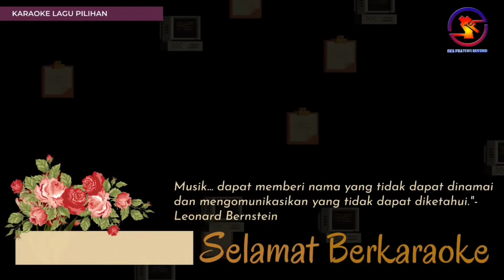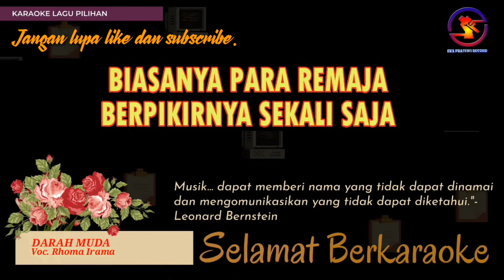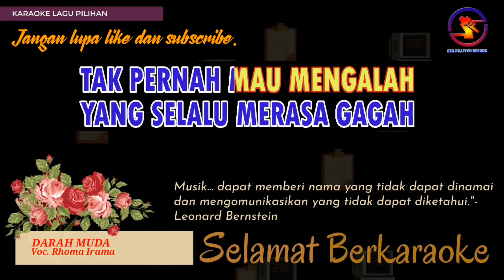Karaoke Darah Muda - Rhoma Irama (Ver. EPR) nada wanita Dis || Karaoke Hd.